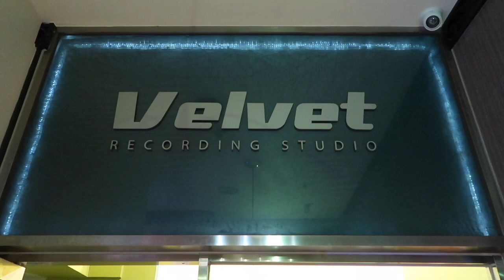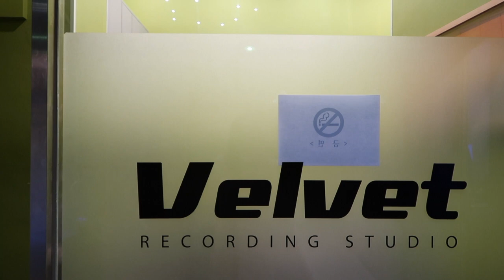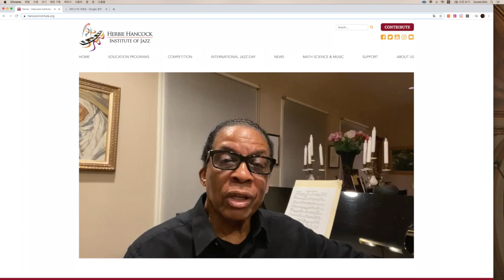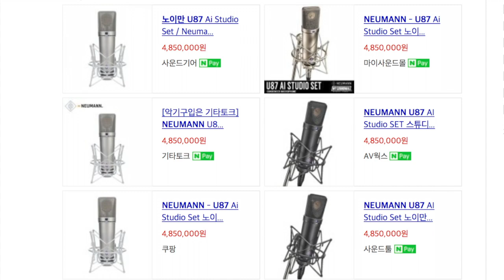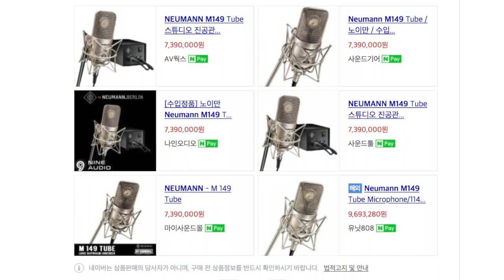[Vlog] 녹음실 브이로그 박근태 작곡가님 곡 Flute Recording 노이만 마이크 Neumann U87 & M149 벨벳 스튜디오 플룻녹음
안녕하세요 플루티스트 김은미입니다^^
코로나19로 다들 힘드시죠?
마스크 쓰는게 일상화 되어가는 요즘이네요.
하루빨리 코로나가 끝났으면 좋겠어요ㅜㅜ

이번 영상은 작곡가 박근태님의 곡 '니가 참 좋아'라는 곡
리메이크버전을 녹음하고 왔습니다.
그래서 그 영상을 업로드해 보았습니다.
플루트 녹음현장이 궁금하신 분들이 보시면
좋을듯해서 만들어 보았어요.
노이만 마이크 음색도 들려드리고
벨벳스튜디오에 대해서도 살펴 보았습니다.
재즈피아니스트 조윤성씨에 대해서도 소개해 봤습니다.

감사합니다!:)

Mic - Neumann M149 노이만 마이크
Studio - Velvet Recording Studio 벨벳 레코딩 스튜디오

*Album
La Vie Est Belle [Gypsy Moods] 2014
Eunmi Kim [A Throbbing Heart] 2016
Kukhee [서울의 밤공기] 2019